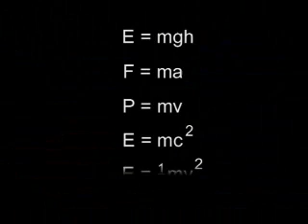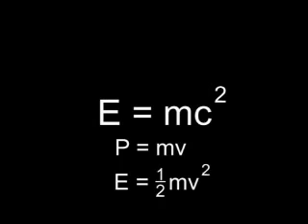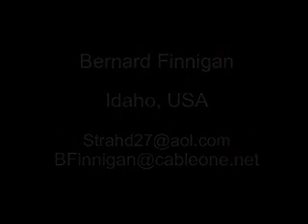The Physics of Starship Battles: Gravity and Potential Energy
THIS MOVIE HAS BEEN REUPLOADED AT HIGHER QUALITY:
Watch that version for better sound and picture

If there's one thing about aliens, there's too gosh darn many of them, and they all want to invade.  But what is the best way to proceed?  Whereas Hollywood has given us many different views of many different weapons predicting how such an alien invasion would take place, few to none of them have ever used elementary physics to its full advantage.   Explaining the Acceleration of Gravity and its use in the concept of Potential Energy, here I use video clips from TV (and a few movies you're sure to recognize) to demonstrate the most dreadful weapon an invading alien force may use against us.

So I guess you might think after watching this that I think Independence Day is a derivative phony cliche, and you' be right. ;)  Every movie needs a catalyst, a point where I say "I can make a movie about that."  In this case, it was watching ID4 on cable, watching its super weapon kill BARELY a square mile, and remarking on how much smarter Hollywood movies would be if they would only let smart people make them.  Holding that point in my head, I also suddenly remembered that one line from Lt Cmdr Data: "They can obliterate you from orbit," and the movie began.
(And ironically, that catalyst line by Data ended up in several different points in the movie before settling on its current spot.  At one point it might not have made it in at all, which is what happened to the catalyst point for Lasers and Kinetic Energy.)

So now there's always that problem, is this a HOLLYWOOD movie or a PHYSICS movie?  And how best  to combine them?  Potential Energy seems like an easy thing to explain until you get right down to it and realize how much overlap there is between Kinetic Energy (which I already did), and how much you have to simplify to get the point across.  (The acceleration of gravity decreases the further away from a planet you are, and varies from planet to planet, but I cant get nearly technical with that.)

All that in mind, its been a long six months since Lasers and Kinetic Energy hasnt it? ;)  Well there were always ideas, but none of them exploded in my head until I remembered that line from Data.  I tossed around a radiation movie for a bit (and still might do that), but in all actuality I spent many months researching a novel I want to write (yes I know I said that last year when I made Energy Waves and Sound, but that was nonfiction).  And now it looks like I'll actually get it done.
Dont worry, there are always more movies to make, but it might be time for a reinvention, switching to "Hollywood Screw Ups" or something.  Remember there was a six month wait between "Laws of Motion" and "Disintegration," and that lead to 4 movies all within a few months of each other.  Who knows.  The future is young ;)